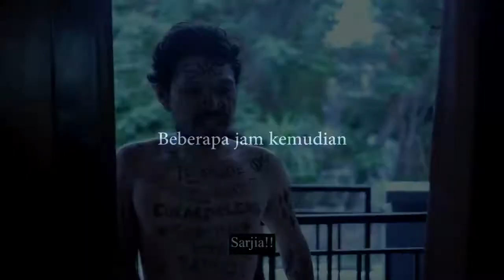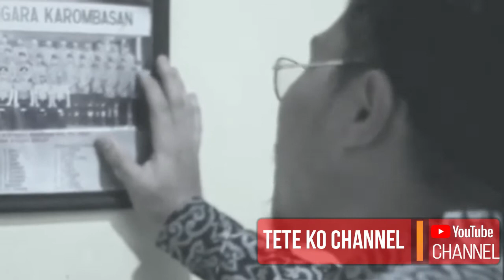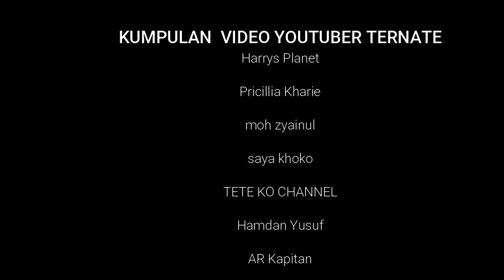YOUTUBE REWIND INDONESIA TERNATE 2020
Rewind Indonesia Ternate 2020.

Merupakan salah satu karya bersama para creator di Ternate, Maluku Utara. Ini menjadi bukti bahwa anak-anak creator Ternate memiliki eksistensi dalam berkarya.
Terima Kasih buat seluruh Talent, pada  Youtube Rewind Ternate 2020 ini. Kami meminta maaf jika ada kekurangan dalam video ini dan maaf juga para teman-teman youtuber yang lain jika videonya tidak ada mungkin melalui video ini dapat merangkul teman-teman youtuber yang ada di kota ternate, semoga ke depan kami bisa memberikan yang lebih baik. Dan Semoga video ini bisa menghibur dan memberikan manfaat juga inspirasi buat kita semua.
Salam kami dari,

Suba Jou !

Additional Song Credit:

“Lover” 2:03-2:06 — Taylor Swift
Produced by Taylor Swift, Jack Antonoff
Written by Taylor Swift